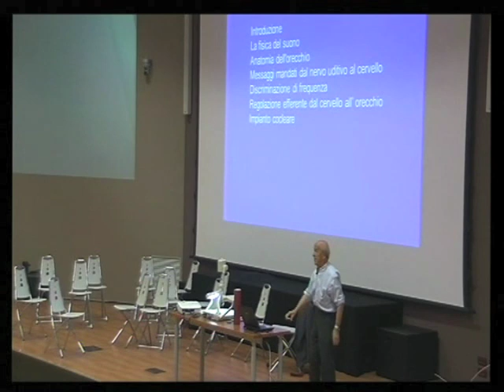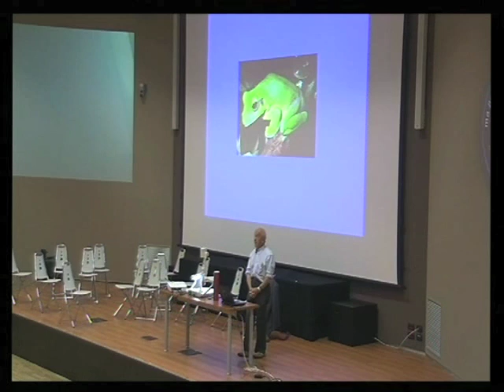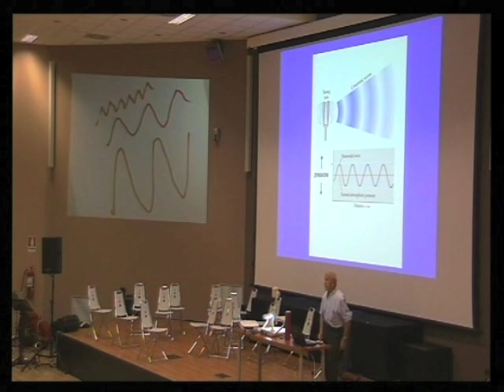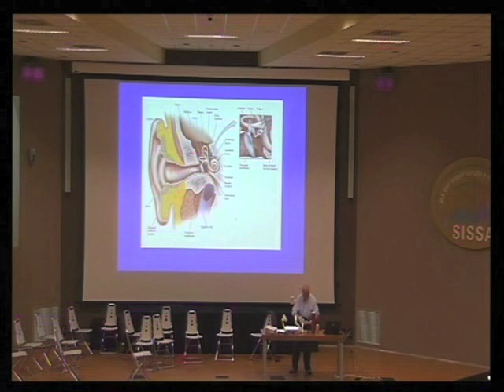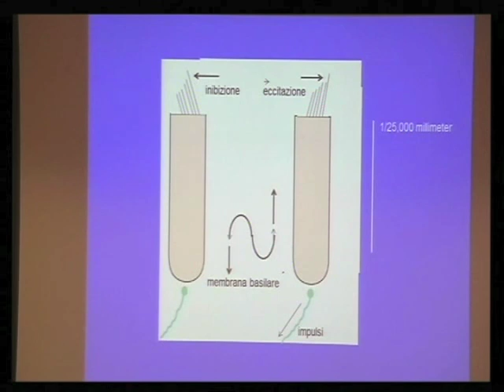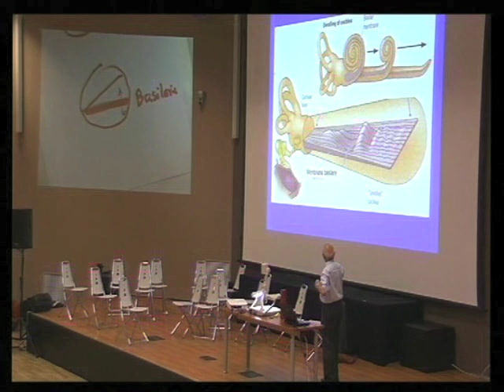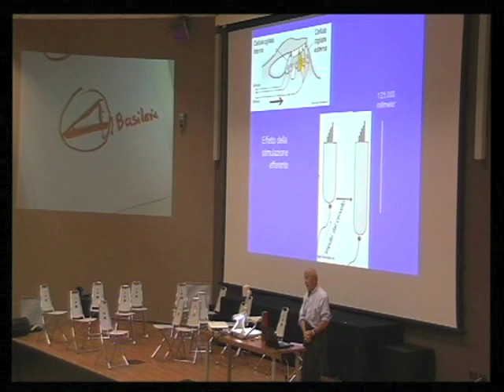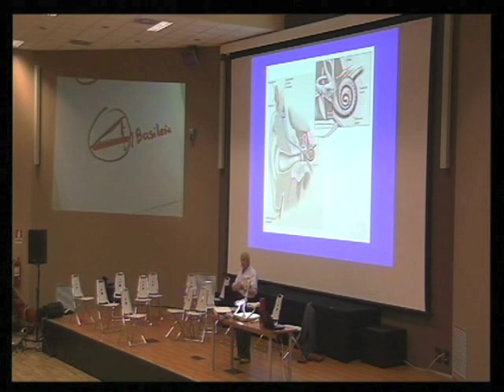Musica: dall'orecchio al cervello - John Nicholls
"Musica: dall'orecchio al cervello"
John Nicholls

SISSA in FESTA
11 maggio 2012